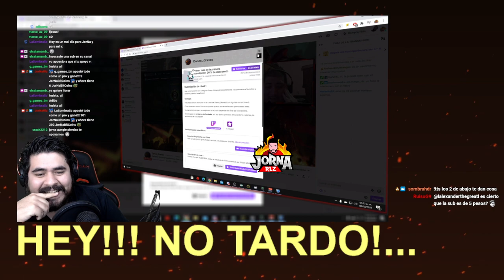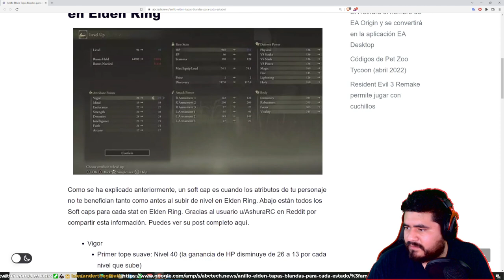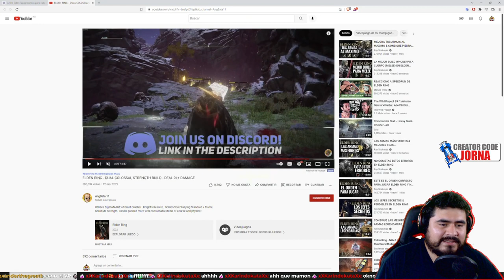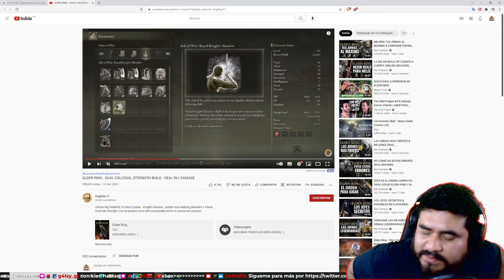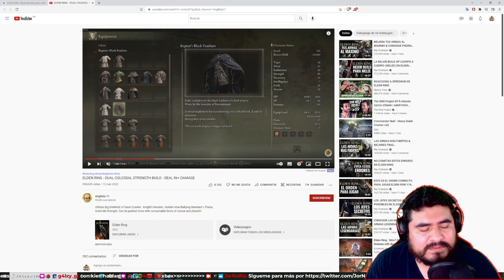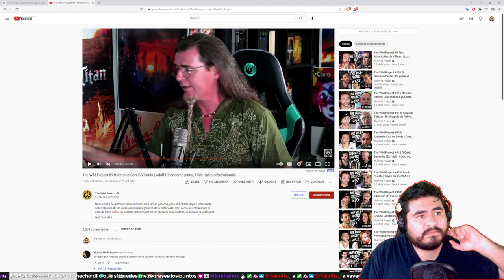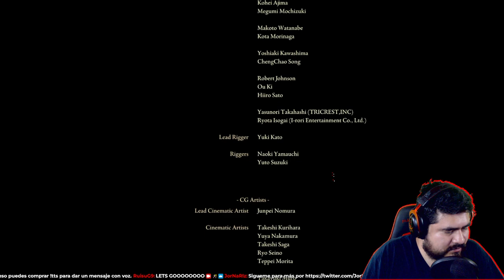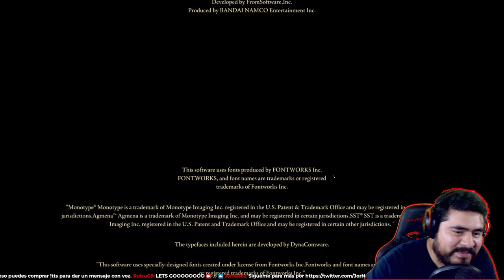ELDEN RING: #20 FINAL RADAGON, BESTIA DEL CIRCULO | Gameplay con JorNa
Me he dado cuenta que ocupo llevar a mis limites para vencer este ultimo obstáculo, por lo que me dispongo a pulir mi equipo y nivel para poder hacer frente a Radagon y la bestia del circulo, las cosas no son fáciles así que hay que tomar medidas extremas, sesión completa de la preparación y el enfrentamiento final.